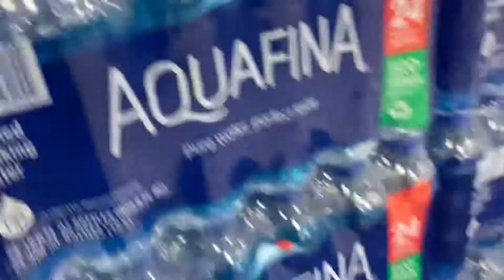Found all 6 Mountain Dew Rise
I just notice them at Target and I might get 1 each next time. I’ll also make an update of my collection at some point whenever I get the chance, I’ll even discuss it next time about my collection.